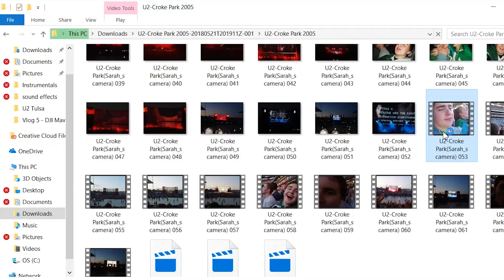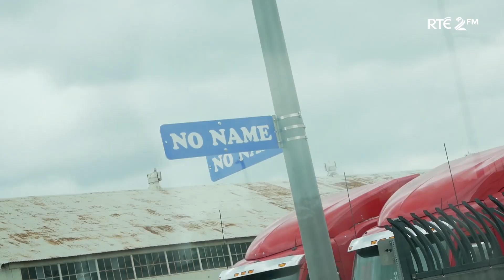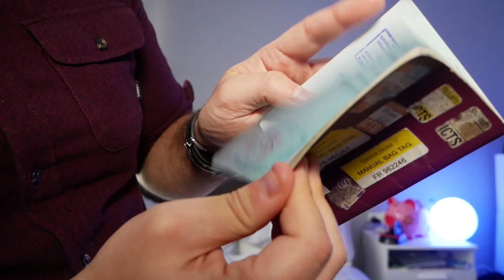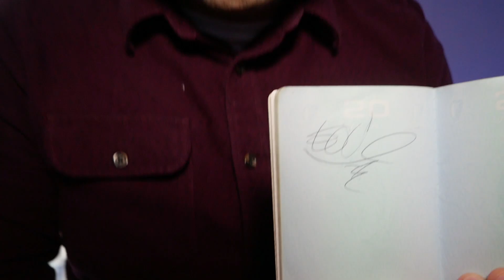HOW I MET MY HEROES...U2 in Tulsa...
They were the soundtrack to my childhood. My heroes.

...AND I MET THEM!

Say hi in the comments and if you make stuff, please share it below...Would love to say howya!

GEAR:

Camera: Panasonic Lumix G80/G85
Mic: Shure VP83
Tripod: Joby GuerillaPod
Drone: DJI Mavic Air
Video Editing Software: Adobe Premiere Pro CC
Laptop: Dell XPS 15